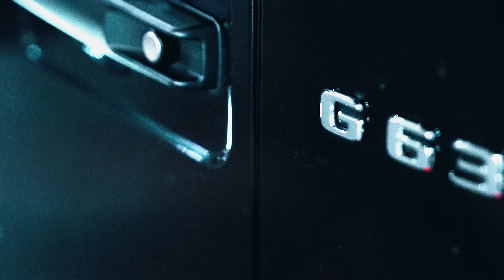Popcaan - Skeleton Cartier (Official Music Video)